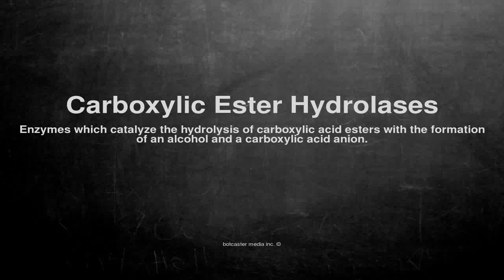Medical vocabulary: What does Carboxylic Ester Hydrolases mean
What does Carboxylic Ester Hydrolases mean in English?